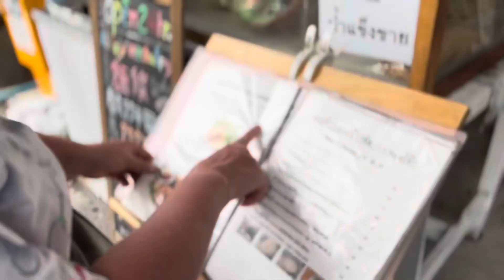travel social thailand azia sea beach fireshow viral funny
3 days with my friends on Samed island , beach Ko Way, Sai Keo

3 дня на острове Самед , пляж АО Way И Sai Keo , отель Samed Villa Resort со своим пляжем и отель Sai Keo, рядом городок и файер шоу